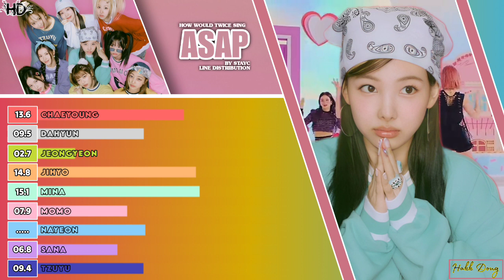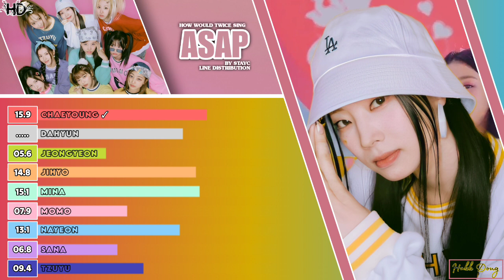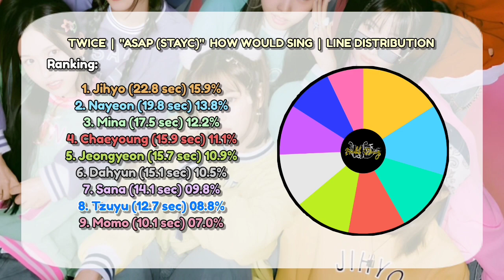How Would TWICE (트와이스) Sing "ASAP" by STAYC (스테이씨) ~ Line Distribution